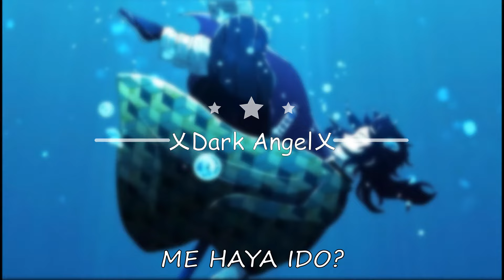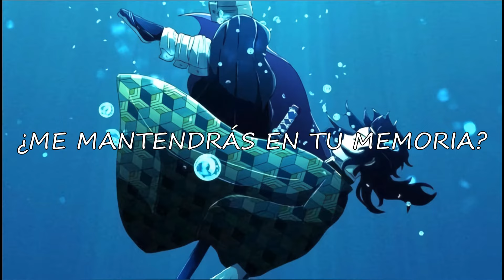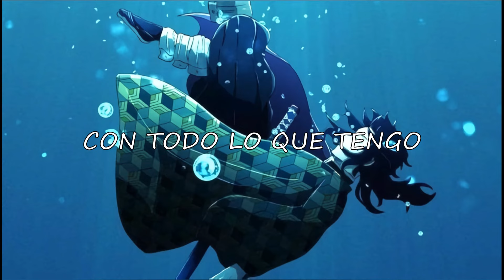Nathan Wagner - Depression [Sub español] (Lyrics)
Artista: Nathan Wagner

Depression" al español en la miniatura.

Lyrics:
Tell me will you miss me when I’m gone
If I’ve fallen to the enemy
Will you keep me in your memory
Tell me will you save me from the dark
If I let you see a little glimpse
Of what living’s like inside my skin

Oh
I’m drowning and nobody knows
Oh
They never listen

Don’t wanna let the light burn out
But all I see are stormy clouds
And They say it’s gonna be okay
I’m trying to keep the faith
But every thing keeps passing by
Years’ll go still black and white
Seems nothing ever turns out right
It’s hard to be alive

Tell me what’s the meaning of it all
When the sunshine loses it’s coloring
Seems like all I know is suffering
Tell me will you catch me if I fall
Even deeper in this underworld
Will there ever be a hand to hold

Oh
Oh
They never listen

When the sun loses it’s coloring
Seems like everything is suffering

I’m so afraid
I’m so afraid
I’m so afraid
I’m so afraid

So lost within the dark
Keep praying for a spark
A guiding light to
Rid me of this suffering
Free me from these troubling
Shadows shouting
Oppressing my mind
Craving their
Bounty won’t
Leave me behind

Can’t save myself
Not from this hell
Is no one listening?
I might need help

I see her trembling in the dark
With the weight of the world in her scars
I’d lend hand if there’s anything she’d need
I know exactly what it’s like to feel so weak
So I’ll run out with everything I have
Pull her out up from that deadly sinking sand

You’re not alone you’re not alone
Don’t give up hope don’t give up home
Don’t give up hope don’t give up hope